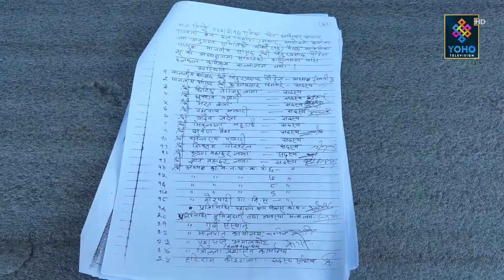मुआब्जा पाउनु पर्ने माग राख्दै आन्दोलित बागमति पीडित संघर्ष समिति | YOHO REPORT